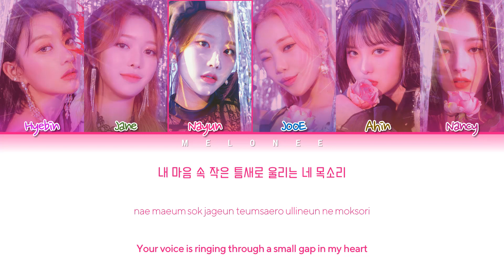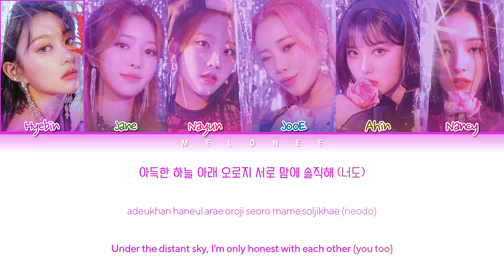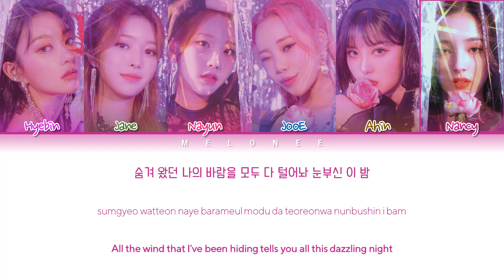MOMOLAND (모모랜드) - "STARRY NIGHT" - [Color Coded Lyrics Eng/Rom/Han/가사]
✔️By MELONEE
✔️All Rights Administered by MLD Entertainment

🎼Song: STARRY NIGHT
📀Album: "STARRY NIGHT"
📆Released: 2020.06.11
Members: Hyebin, Jane, Nayun, JooE, Ahin, Nancy